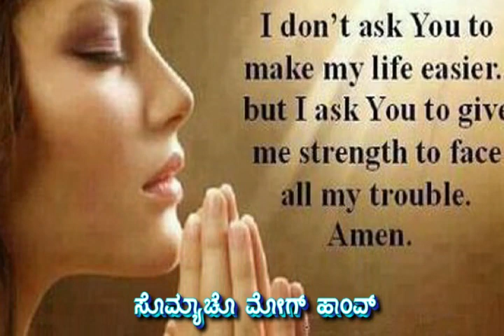Othmo Muzo Somyachi Vhadvik Gaata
Album: Daivik Kakulth
Album Artists : Fr. Valerian Mendonca & Fr. Clement Mascarenhas
Song Artist : Sangeetha Balachandra & Chorus